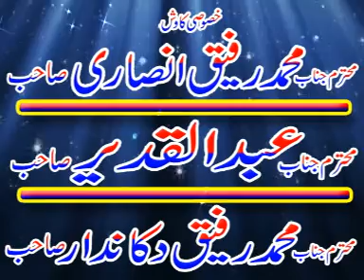TAQREER 19+12+16 HD 720P